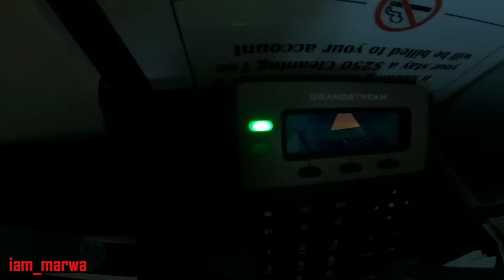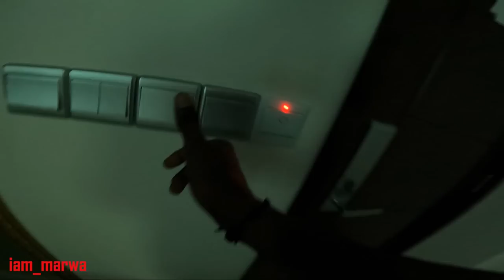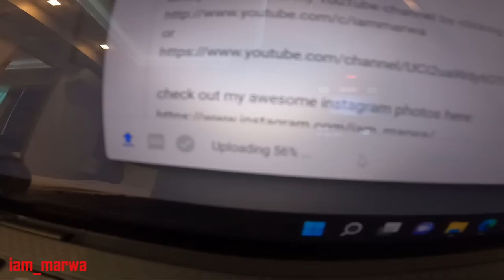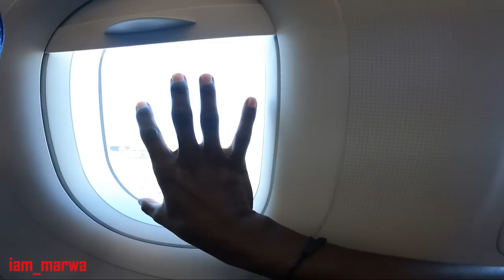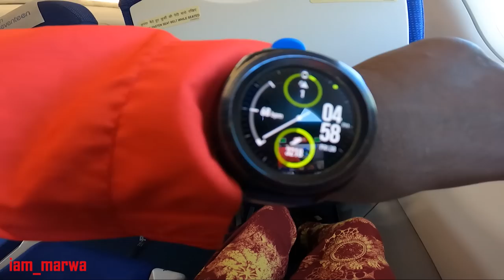THE CHEAPEST WAY TO TRAVEL IN MALDIVES !!!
Malé is the densely populated capital of the Maldives, an island nation in the Indian Ocean. It's known for its mosques and colorful buildings. The Islamic Centre (Masjid-al-Sultan Muhammad Thakurufaanu Al Auzam) features a mosque, a library and a distinctive gold dome. Near the harbor, a popular fish market offers the day's catch, and a produce market is stocked with local fruit.

1.0) Buy My Sunglasses here ;

1.1 ) Buy My shirts ;

1. DJI MAVIC PRO DRONE ;
2. Canon 70D ;
3. Canon Lens ;
5.SamSung Note 9;
6. SONY FDR X3000 ;
7. OSMO POCKET ;
8. Sumsang phone ;

Espanol aqui